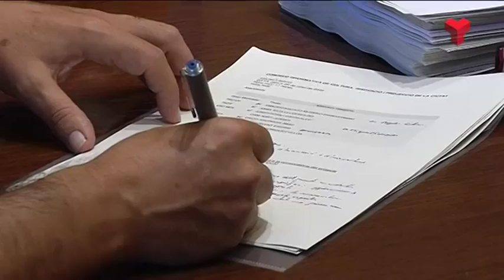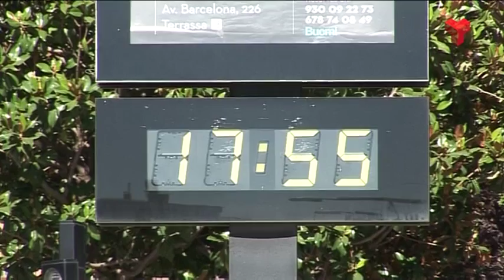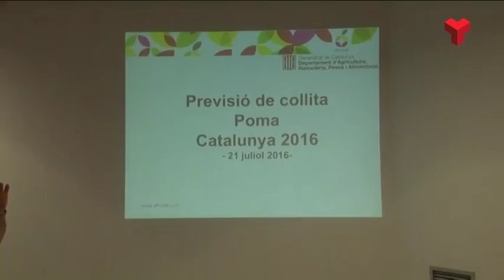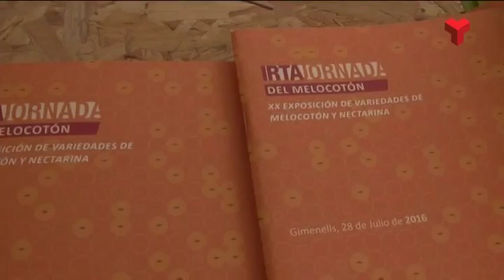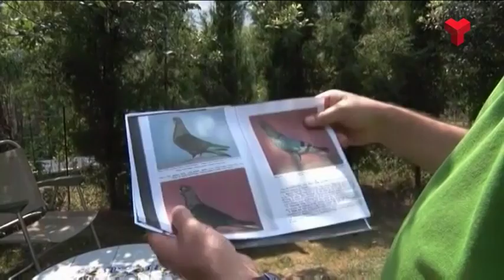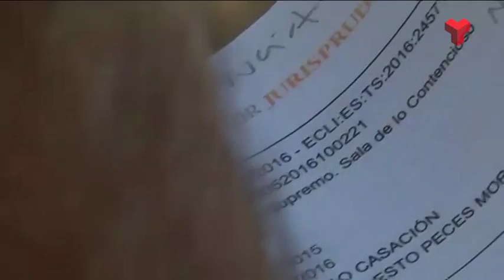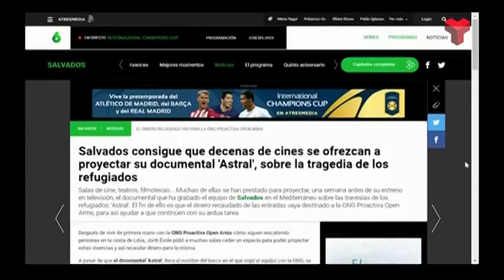Informatiu divendres 29-07-2016 de Canal Terrassa